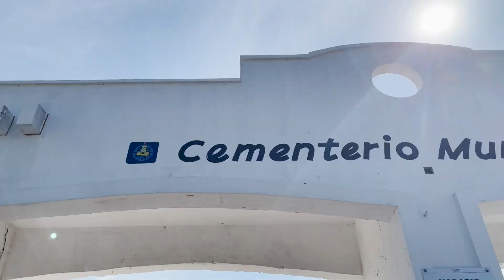Day trip to Isla Mujeres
Come along with us on our day trip to Isla Mujeres, a small island off the coast of Cancun with white sandy beaches and a quaint town that dates back to the 1800s. We rented a golf cart to get around the island and see the sights before settling in for a couple hours at Playa Norte, which is ranked as one of the best beaches in all of Mexico.